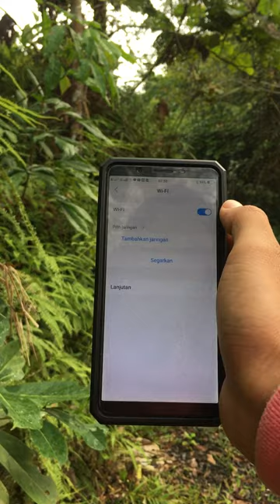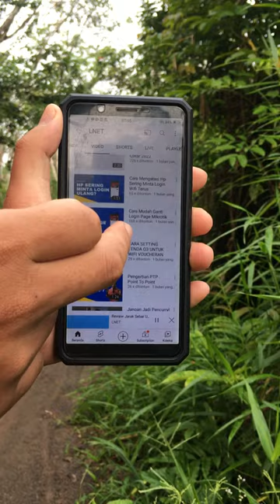Test Jangkauan Sinyal Tenda O3